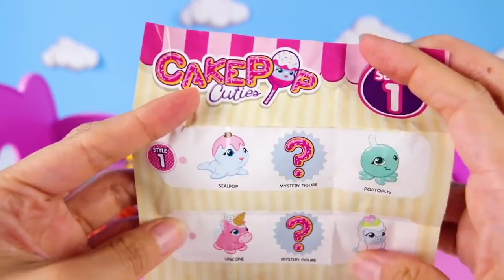Dinosaur Fingerlings Toy Challenge Don’t Wake Granny! - Ellie Sparkles Toys and Dolls